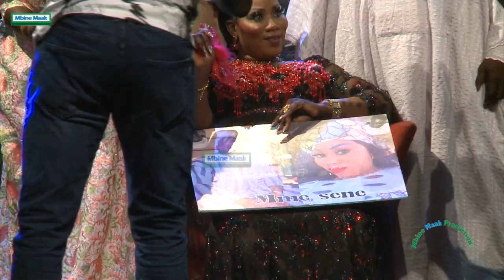Mbayang Loum chante publiquement son mari, Papa Sene...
Mbine Maak est une chaîne de la maison de production "Mbine Maak Productions" qui est une industrie de conception et de réalisation d'œuvres audiovisuelles telles que : des tournages de clips, Messages publicitaires, Couvertures événement Folkloriques, Publireportages, des documentaires entre autres...

                          Fixe :  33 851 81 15

Avec mbine maak, vous êtes servis !